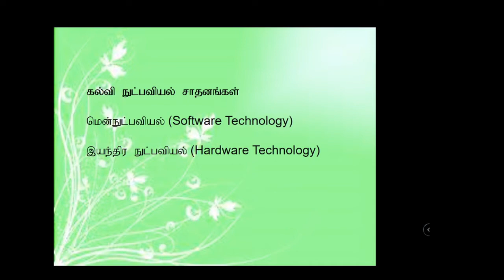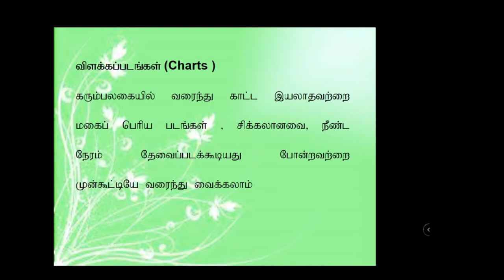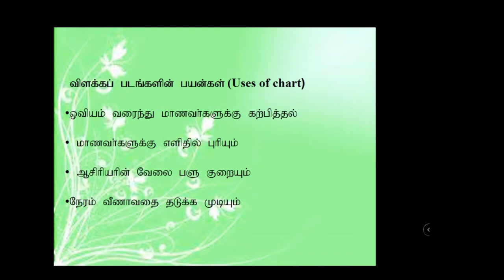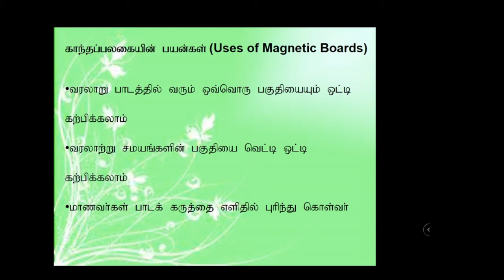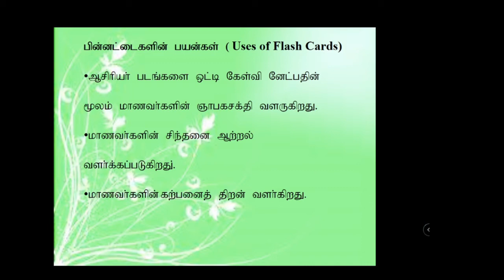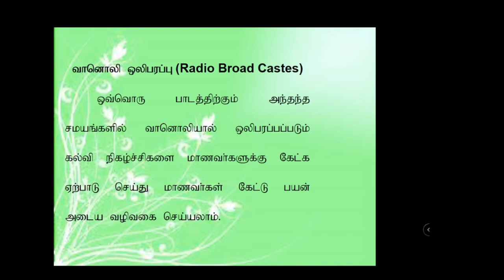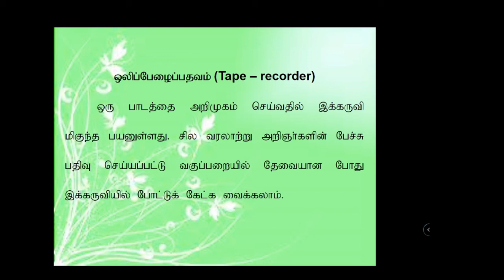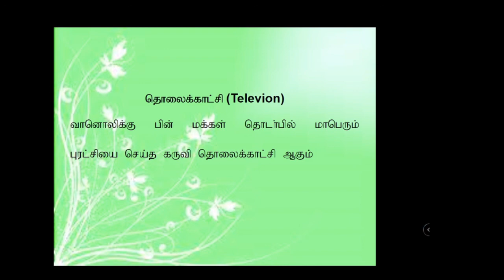Educational Technology in History